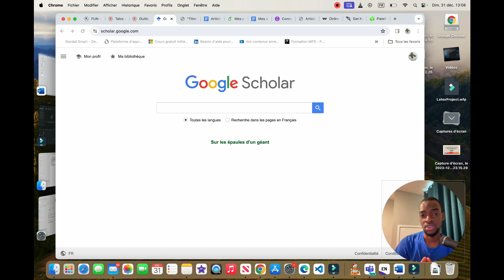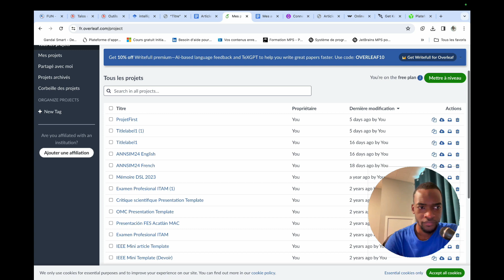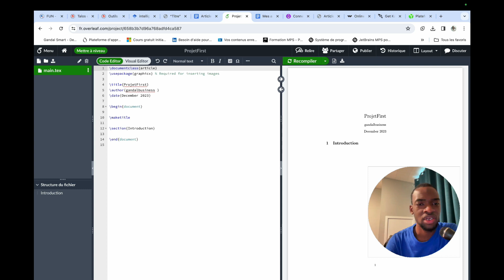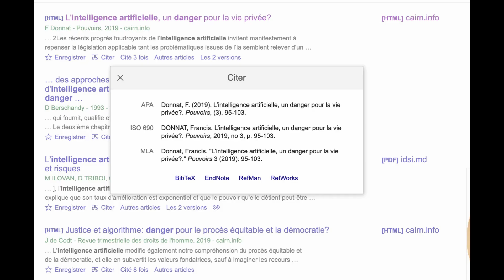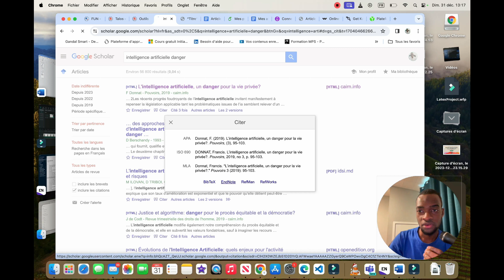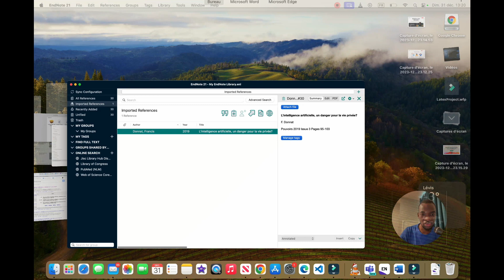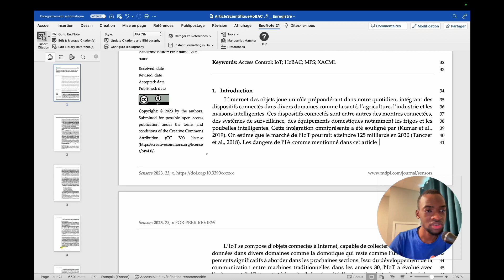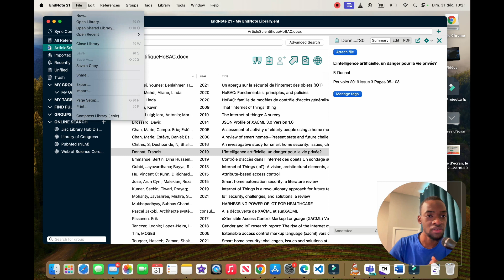EndNote - voici comment ajouter vos références facilement !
Dans cette vidéo, je vous montre comment ajouter des références dans EndNote, un outil pratique pour citer des références dans vos travaux académiques. Vous apprendrez comment utiliser EndNote,  de télécharger des références directement depuis Google scholar, et comment insérer des citations et des bibliographies dans Word ou Latex chez overleaf avec EndNote. Que vous soyez étudiant, chercheur ou enseignant, cette vidéo vous aidera à gagner du temps et à respecter les normes de citation de votre domaine.